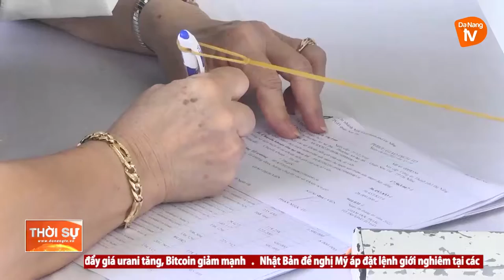ĐÀ NẴNG TĂNG TỐC GIẢI NGÂN TÍN DỤNG CHÍNH SÁCH